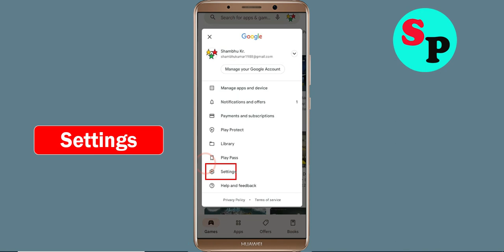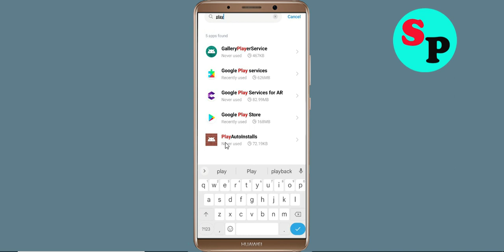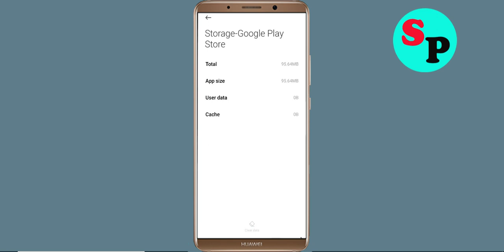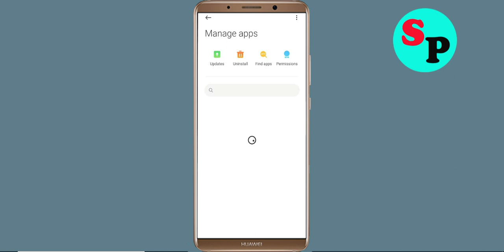Fix Can't Install / Download Cureskin App Problem On Google Playstore For Android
In this tutorial i will show you how to Fix Can't Install Cureskin App Problem On Playstore | Cureskin Play Store | How to fix can't download apps from google play store problem solutions | how to solve can't install app problem all this is covered in this video section |Fix Can't Install / Download Cureskin App Problem On Google Playstore For Android

About Video:-
Hello friends, if you want to know about can't install Cureskin app problem solve or how to fix can't install app problem on playstore then this video is for you because in this video i have told you about how to fix google play store can't install app or playstore can't download apps so please watch full video

how to fix can't install Cureskin app google play store